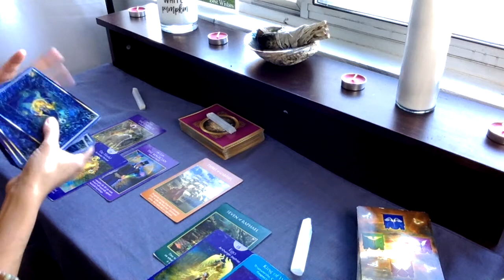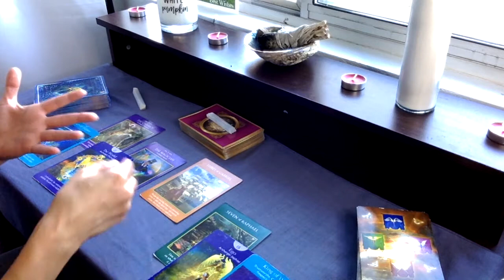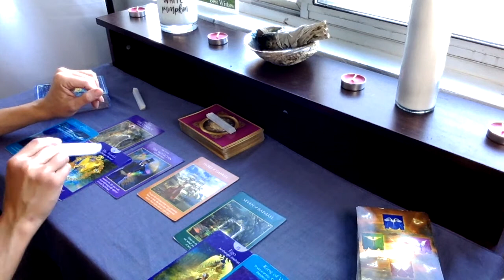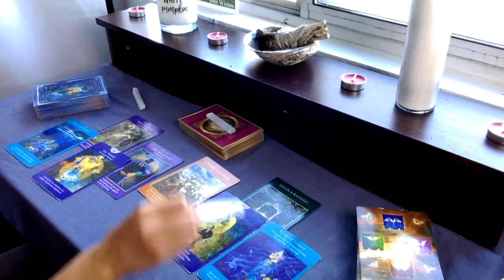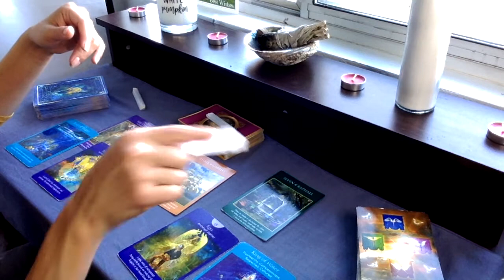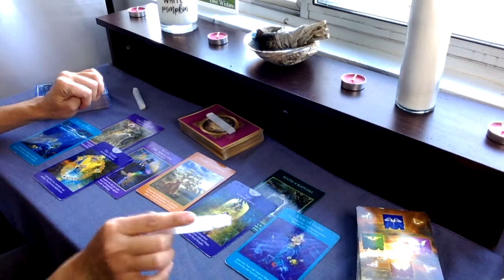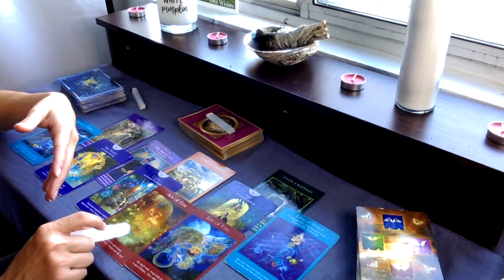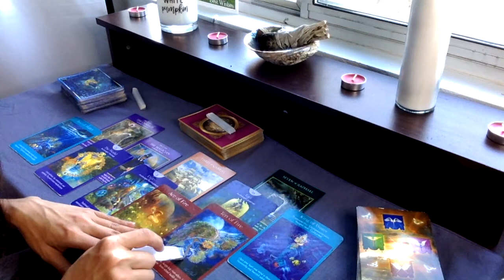SCORPIO ~ CAREER SUCCESS! EMOTIONAL CLEARNG ~ Weekly Tarot Forecast Nov. 25th - Dec. 1st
Welcome to Healing With Angelic!

These Tarot Readings, Channeled Guidance, Meditations & Tools are Free and created with the highest of intentions to serve you and your ultimate well-being!

If you would like to schedule a Tarot session, Reiki Healing, Manifestation Session or Life Coaching session, please click my website link here:

As a Psychic, Healer & Life Coach my goal is to assist you along your journey, provide clarity and understanding, and communicate Higher guidance as it comes through!

All astrological readings of the zodiac are conducted by tapping into the energy of that sign itself, regardless of whether you follow Western or Vedic. Please be sure to check your Sun, Moon and Ascendant or Rising sign to get a complete picture and understanding of the current energy and guidance being offered to you.

Photo by Soulful Stock on Unsplash